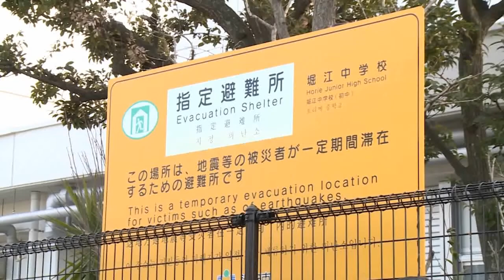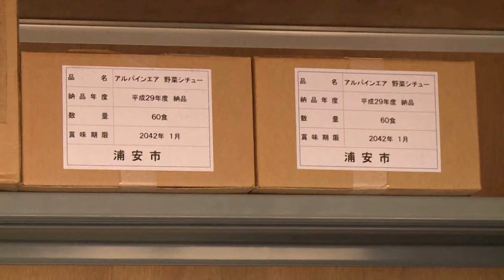第5回市長さんぽ 次の災害に備えて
東日本大震災から早7年が経過しようとしています。
平成23年3月11日、県議会から急いで浦安に戻った私の目には、市内の変わり果てた姿が飛び込んできました。その時の光景は今でも忘れることができません。
震災からの復旧、復興は進んできていますが、いまだ道半ばであり、市内にはまだまだ多くの傷痕が残っています。この復旧、復興の速度を上げていくとともに、いつ起こるかわからない次の災害に備えていかなければなりません。
東日本大震災における本市の被害は、液状化によるものでしたが、懸念されているような直下型の地震が発生した場合、被害の種類はまったく違うものになると思われます。
また、台風の大型化による高潮、ゲリラ豪雨などによる内水氾濫などでも、市内の被害の様相は違ってくるものと思われます。
こうした中、市では災害時の対応に必要な備品、食料の備蓄に努めており、各避難場所にコンテナ式防災備蓄倉庫を設置するほか、公園などに防災備蓄倉庫を整備しています。
防災備蓄倉庫の中には、非常用食料、毛布、マット、かまどセット、紙食器、投光器、組み立て式トイレなどが備蓄されています。
組み立て式トイレや投光器などは、災害時に困らないようふだんから使い方を知っておくことが大切です。自治会や市の防災訓練に参加して、使い方をぜひ体験してください。
浦安の歴史は、災害との戦いの歴史であったともいえます。
災害時の被害を軽減するために市としてもさまざまな対策を進めていきますが、市民の皆さまも日頃から災害について考えていただきたいと思います。

浦安市長 内田悦嗣
（広報うらやすNo.1093 2018年3月1日号に掲載）